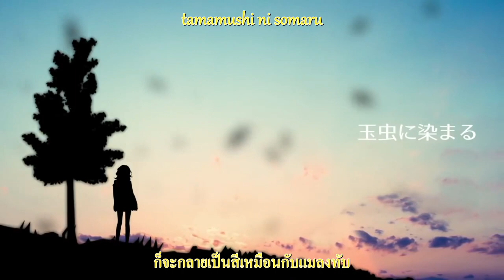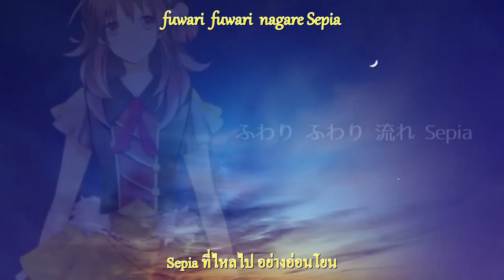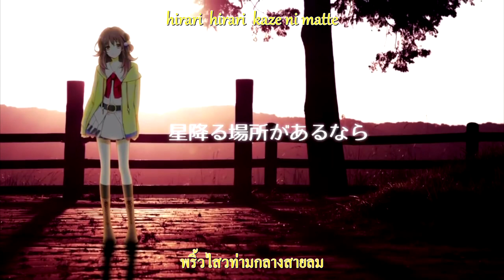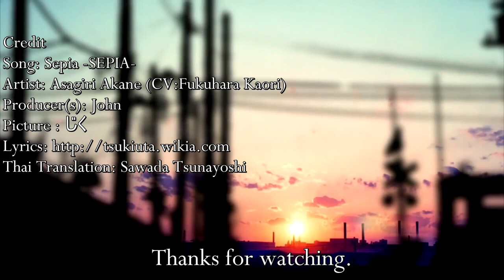[Lyrics - thaisub] Tsukiuta - Sepia -SEPIA- (Asagiri Akane)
Happy birthday นะอากาเนะจัง อาจจะแปลเพลงได้ไม่ดีเท่าไหร่ขอโทษนะ TT

Credit
Song: Sepia -SEPIA-
Artist: Asagiri Akane (CV:Fukuhara Kaori)
Producer(s): John
Thai Translation: Sawada Tsunayoshi